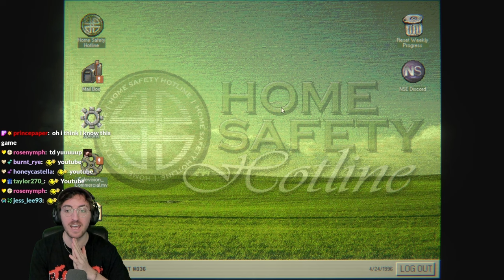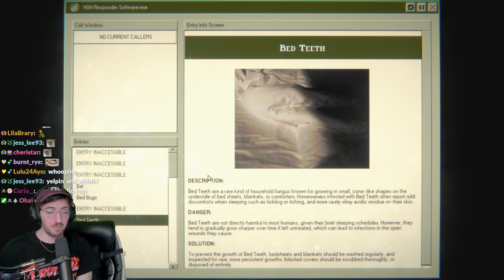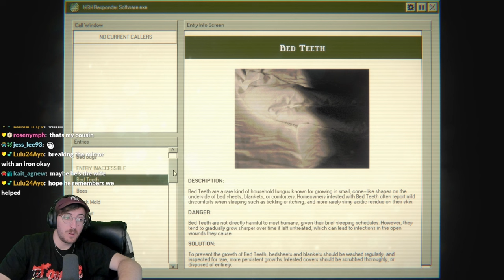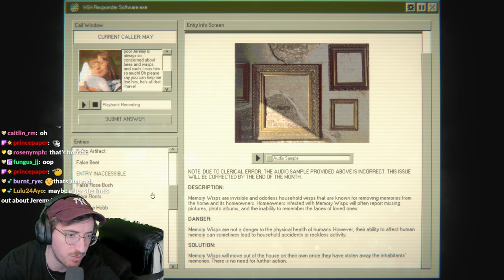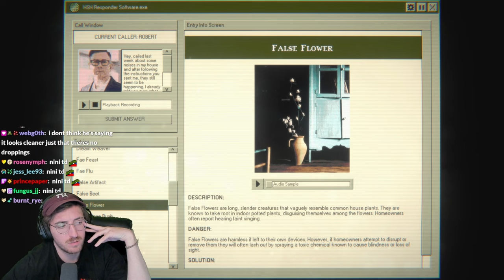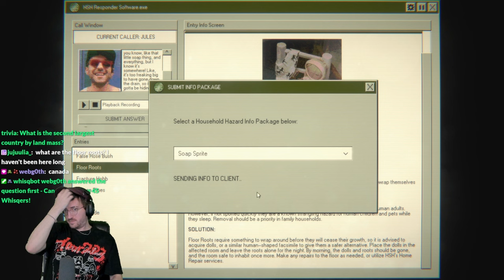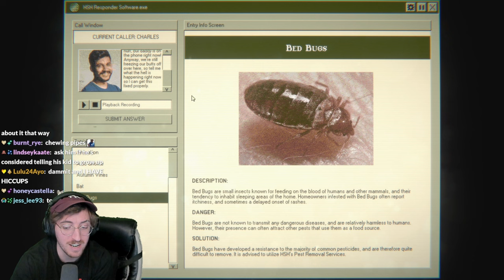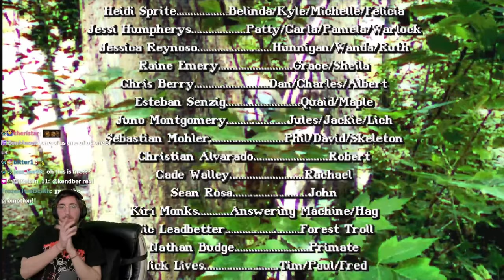ANALOG ANOMALY HORROR - Home Safety Hotline [Full Playthrough]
yeah it's gotta be black mold